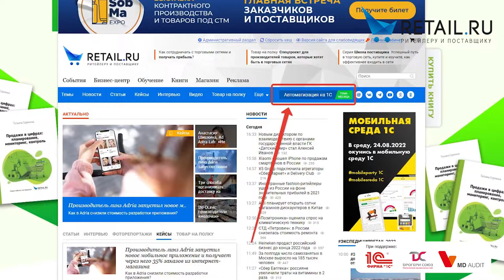Анонс видео из Омска торговая сеть "Парфюм Лидер".